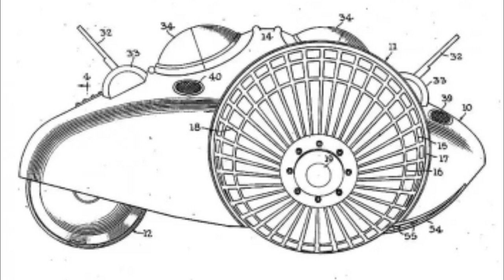Морское чудовище из 50-х! Вездеход "Носорог" крайне необычная амфибия!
Морское чудовище из 50-х! "Носорог" Крайне необычный вездеход!
Информативный канал о технике и автомобилях Постсоветского пространства. Автомобили, тракторы, грузовики, военная техника, редкие автомобили, которые были выпущены малыми сериями и не только.
Если вы являетесь автором фрагмента из выпуска и его распространение ущемляет